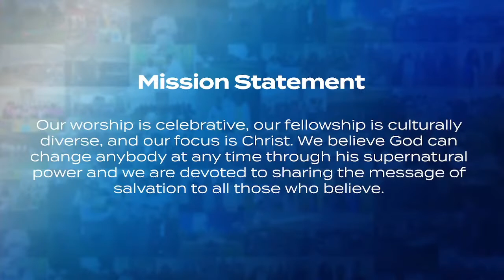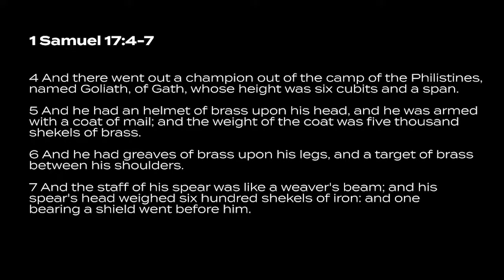Online Worship Experience | September 12, 2021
If you would like to know more about our ministry, visit us
Changing lives one at a time.  This is what Hurricane Chapel strives to do, led by Pastor Gary Battles based in Huntsville, AL.